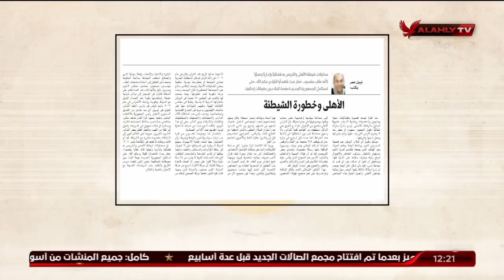الغربال | شيطنة الأهلي.. لعبة مكشوفة | ملك وكتابة